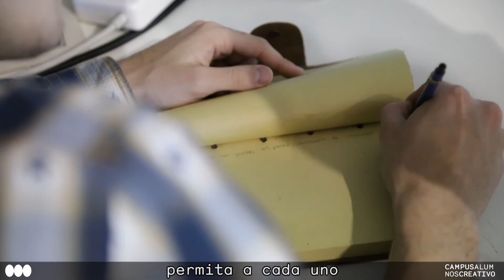I Plan de Formación Teatral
Un resumen de cómo se ha desarrollado el primer Plan de Formación que se ha impartido este año desde el Museo a cargo de Liuba Cid y otros profesionales, con declaraciones de alumnos y profesores que cuentan su visión, experiencia y aprendizaje durante el curso.